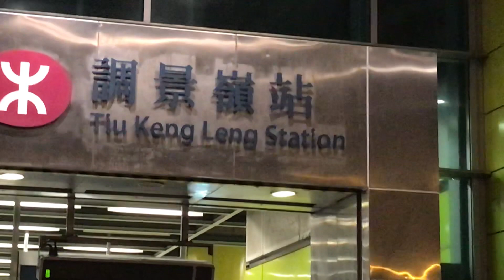Suasana di hongkong